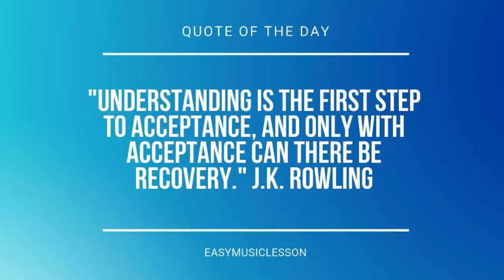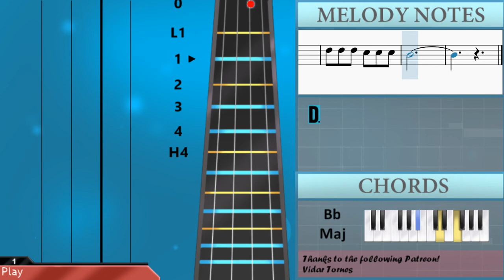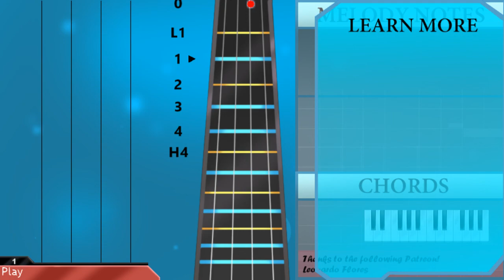How to play Until I Found You by Stephen Sanchez on Cello (Tutorial)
Comment and let us know how the videos have helped you. It keeps us going! :)The easiest way to learn how to play Until I Found You by Stephen Sanchez on the cello. It's a cello tutorial for Until I Found You by Stephen Sanchez.

EasyCelloLesson teaches you to play the your favorite instrument, through easy and simple animation so that you too can learn how to play Until I Found You by Stephen Sanchez on the cello easily. A cello tutorial with visual animation graphic.

Chords of Cello arrangement:
Bb Maj   D Min   Eb Maj   Eb Min   Eb Min   Eb Min   Eb Min
Eb Min   Bb Maj   Bb Maj   D Min   Eb Maj   Eb Min   Bb Maj
Bb Maj   D Min   Eb Maj   Eb Min   Bb Maj   Bb Maj   D Min
Eb Maj   Eb Min   Bb Maj   Bb Maj   F Maj   F Dom 7   Eb Maj
F Maj   Bb Maj   D Min   Eb Maj   F Maj   Bb Maj   Bb Dom 7
Eb Maj   F Maj   Bb Maj   D Min   Eb Maj   Eb Maj   Eb Min
Eb Min   Bb Maj   Bb Maj   D Min   D Min   Eb Maj   Eb Maj
Eb Min   Eb Min   Eb Maj   F Maj   Bb Maj   D Min   Eb Maj
F Maj   Bb Maj   Bb Dom 7   Eb Maj   F Maj   Bb Maj   Bb Maj
Eb Maj   Eb Maj   Eb Min   Eb Min   Bb Maj

Melody notes of Cello:
D3     D3 Bb2 F2
A2   F3 D3 A2 F2 A2
G2     Eb3 Bb2 G2
Bb2 Bb2 Bb2 Eb3 Eb3 Eb3
F3 F3 F3 C3 C3 C3
D3
F2
C3   D3
C3   Bb2 Bb2   G2 F2
F2   D3 F2
C3   D3
D3   F3
F2 G3   F3
D3   F3 D3   C3
Eb3     D3
C3     F2 F2
G2   G2 Eb3   D3
A2   A2 A2 Bb2 C3
D3   F3
D3     F2 F2
A2   A2 Bb2   C3
D3   F3 F3   D3
D3 C3   F2 F2
D3   F3
D3     G3   F3 D3
Eb3
D3
C3
D3
F2
C3   D3
D3   F2
C3   D3
D3   F3
F2 G3   F3
Eb3     D3
C3     F2 F2
D3   F3
D3     F2 F2
D3   F3
Eb3
D3
C3
Bb2 Bb2 Bb2 Bb2 C3 Bb2
A2 A2 A2 A2 C3 Bb2
A2 A2 A2 A2 D3 C3
Bb2 Bb2 Bb2 Bb2 D3 C3
Eb3 Eb3 Eb3 Eb3 Eb3 Eb3
F3 F3 F3 C3 F2 F2
D3   F3
D3     F2 F2
D3   F3
Eb3
D3
C3
F3 F3 F3 Eb3 Eb3 Eb3
D3